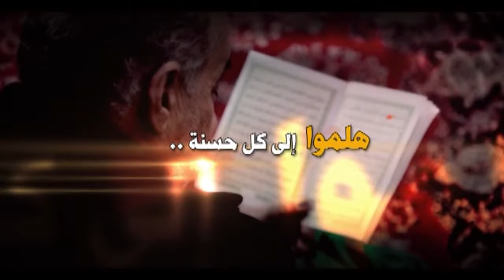العبور الى الحسين عليه السلام (16) السيد هادي المدرسي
محاضرات السيد هادي المدرسي